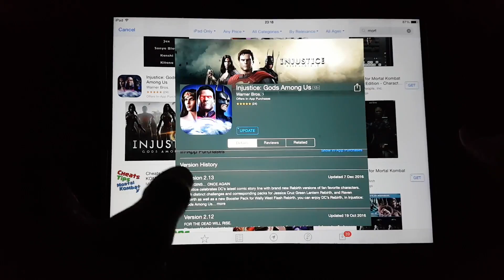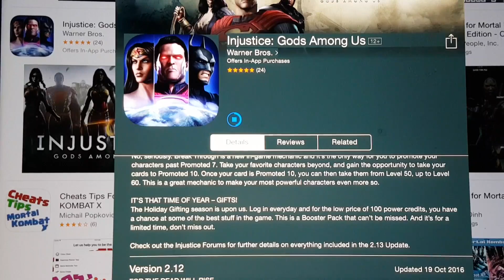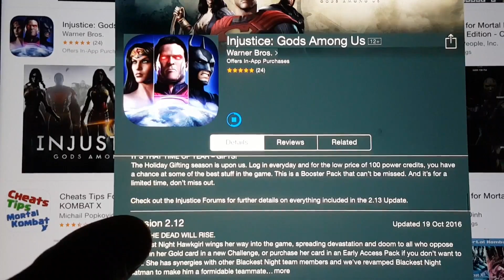Injustice Mobile - 2.13 UPDATE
IT BEGINS… ONCE AGAIN
Injustice celebrates DC’s latest comic story line with brand new Rebirth versions of fan favorite characters. With distinct challenges and corresponding packs for Jessica Cruz Green Lantern Rebirth, and Raven Rebirth as well as a new Booster Pack for Wally West Flash Rebirth, you can enjoy DC’s Rebirth, in Injustice: Gods Among Us.

BREAK THROUGH
No, seriously. Break Through is a new in-game mechanic and it’s the only way for you to promote your characters past Promoted 7. Take your favorite characters beyond, and gain the opportunity to take your cards to Promoted 10. Once your card is Promoted 10, you can then take them from Level 50, up to Level 60. This is a great mechanic to make your most powerful characters even more so.

IT’S THAT TIME OF YEAR – GIFTS!
The Holiday Gifting season is upon us. Log in everyday and for the low price of 100 power credits, you have a chance at some of the best stuff in the game. This is a Booster Pack that can’t be missed. And it’s for a limited time, don’t miss out.

Check out the Injustice Forums for further details on everything included in the 2.13 Update.